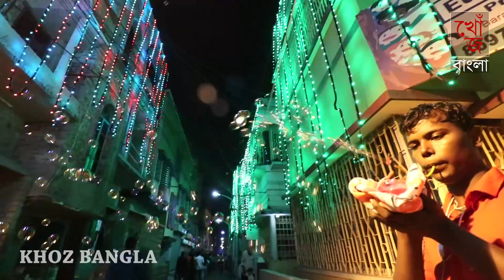Barasat Kali Puja 2019 | বারাসাত নবপল্লি কালী পূজা | Barasat Nabapally kali puja 2019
সকলকে জানাই খোঁজ বাংলার তরফ থেকে শুভ দীপাবলির শুভেচ্ছা ও অভিনন্দন, আলোর এই উৎসবে আলোয় ভোরে উঠুক সবার জীবন
দীপাবলী আলোর উৎসব, আলোর এই উৎসবে দূর হয়ে যাক সকল অন্ধকার আর গ্লানি, পবিত্র দীপালকে উজ্জ্বল হয়ে উঠুক চারিদিক,আর দীপাবলির অন্যতম পীঠস্থান বারাসাত অঞ্চল, সেরার সেরা সব পূজ মন্ডপ ছড়িয়ে আছে সারা বারাসাতের বিবিধ এলাকায়, তাই দীপাবলির এই পূন্য মুহূর্তে খোঁজ বাংলা আপনাদের জন্য নিয়ে এসেছে বারাসাতের বিখ্যাত ক্লাব নবপল্লী , তাহলে চলুন আজকের ভিডিওতে আমরা দেখে নেই তাদের এবারের দীপাবলির পূজা প্যান্ডেল